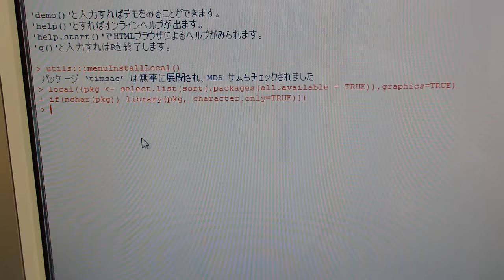超音波の音圧データ解析 ultrasonic-labo